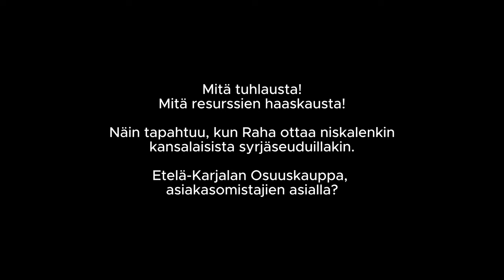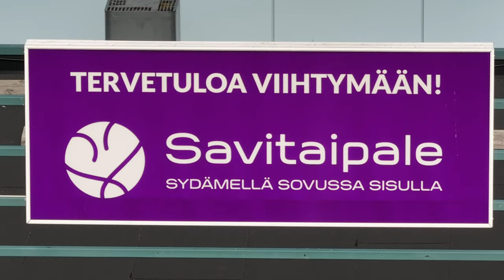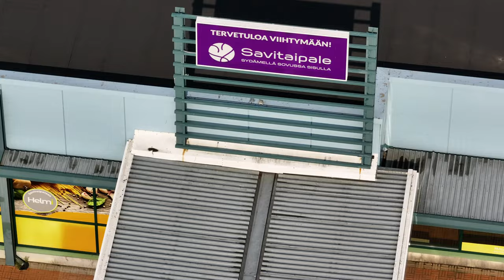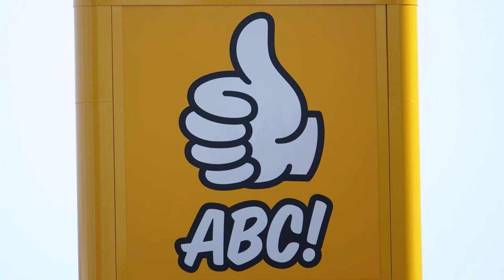RAPPIOLLE. Abandonet gas filling station building in Savitaipale. Finland today.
Resurssien haaskausta. Osuuskauppa laski väärin ja hylkäsi huonosti tuottavan myyntipisteensä rakennuksen.